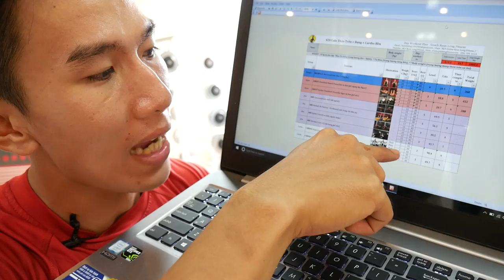Bài Tập Giảm Mỡ Tay Vai Bụng cho Nữ - 420 calo | HLV Cá Nhân Thể Hình Ryan Long Fitness